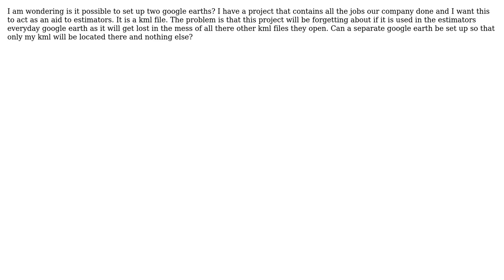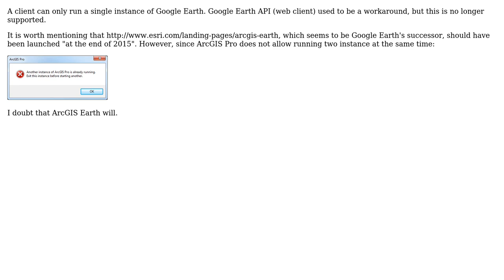GIS: Google earth separate application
With thanks & praise to God, and with thanks to the many people who have made this project possible! | Content (except music & images) licensed under CC BY-SA | Music | Images & others | With thanks to user Hen Wagner user Eoin Devlin and the Stack Exchange Network Trademarks are property of their respective owners. You are responsible for your own actions.